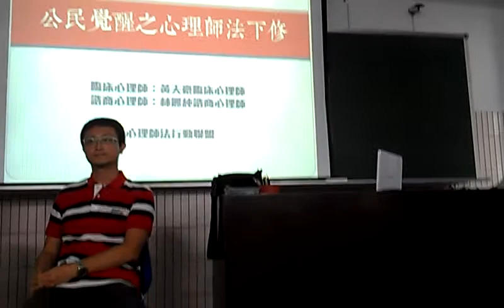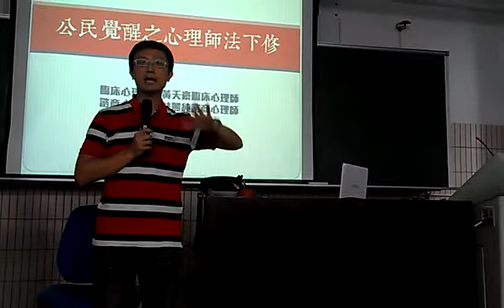觀眾挑戰反下修觀點說醫生也沒有科學家的訓練可執業沒有碩士文憑VIDEO0407